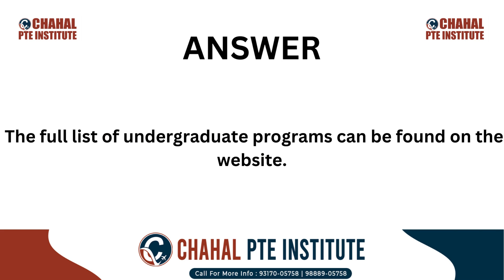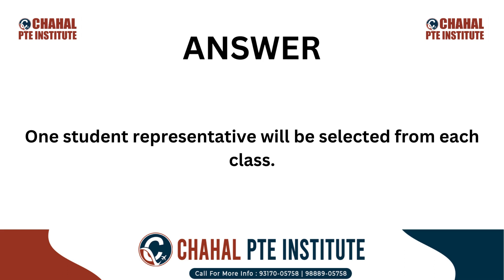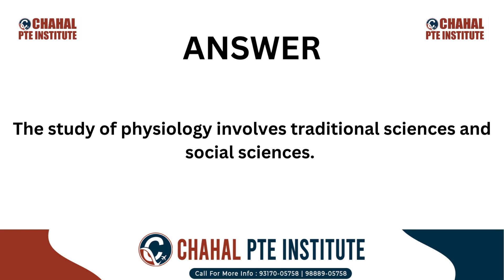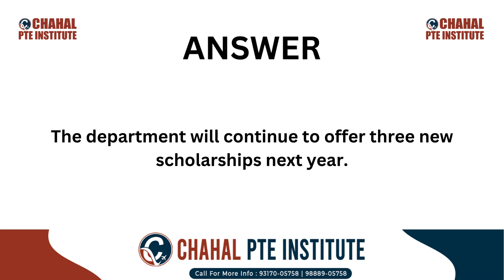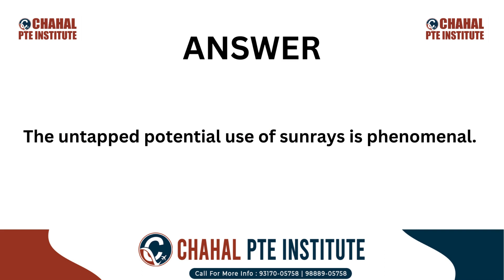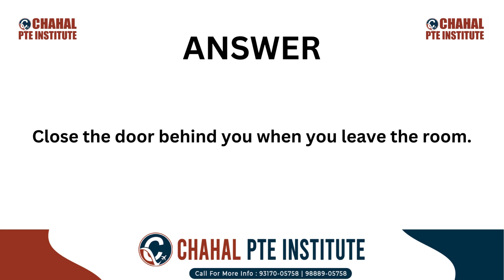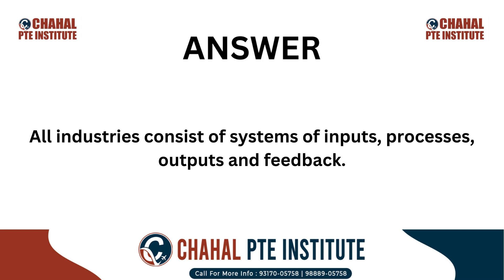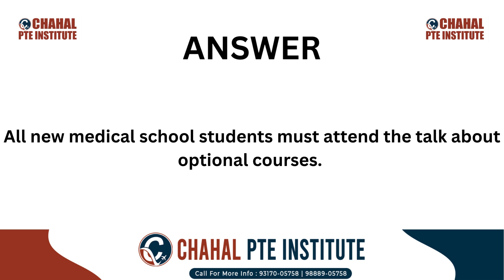PTE Write From Dictation | November Predictions | 29 NOVEMBER 2023 - Most Repeated | CHAHAL PTE